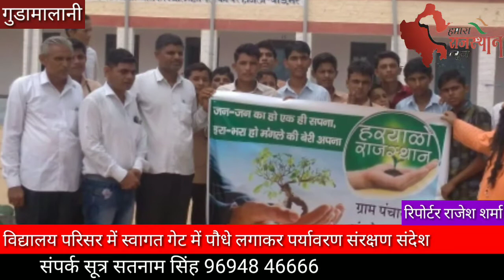विद्यालय परिसर में स्वागत गेट में पौधे लगाकर पर्यावरण संरक्षण का दिया संदेश